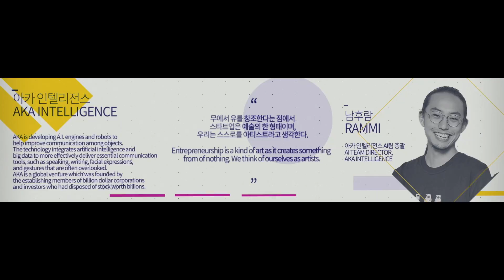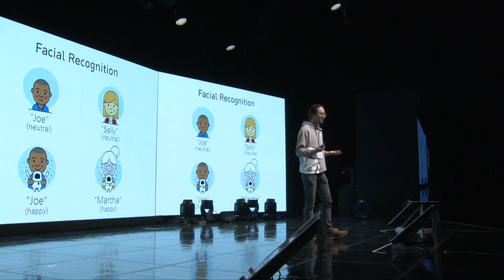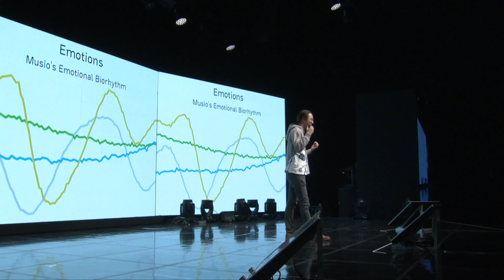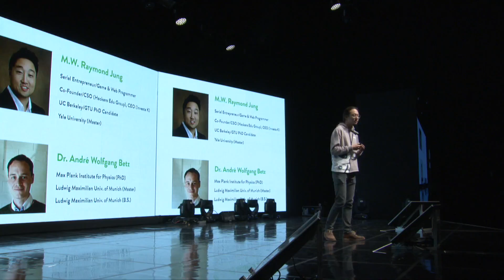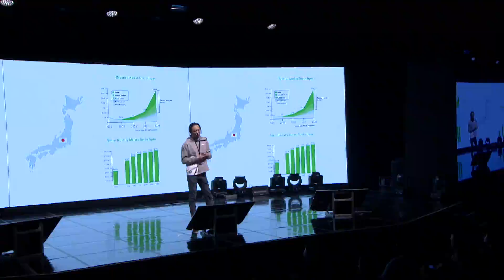[STARTUP:CON 2016] 국내스타트업 쇼케이스 - 아카인텔리전스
AKA는 인간과의 소통을 향상 시킬 수 있는 AI엔진과 이를 활용한 로봇 [Musio] 개발한 글로벌벤처